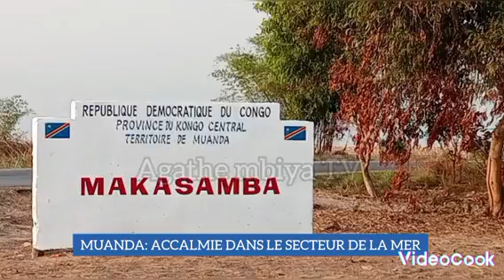🔴 MUANDA: ACCALMIE DANS LE SECTEUR DE LA MER